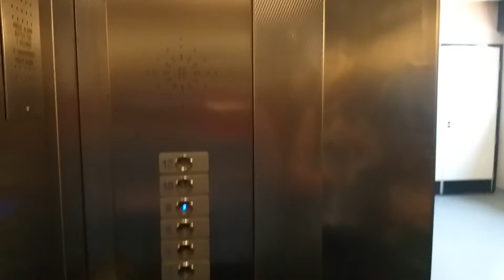Otis Lifts At Bentalls Centre Car Park In Kingston